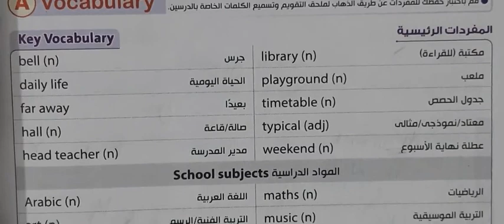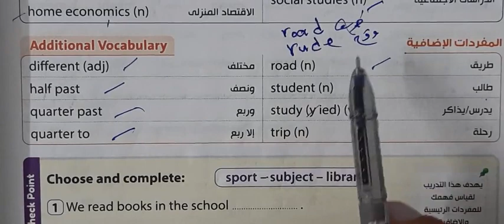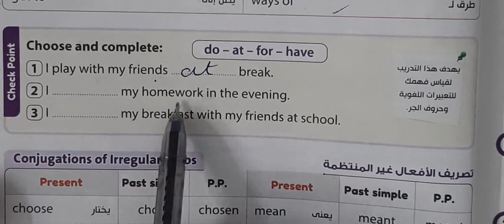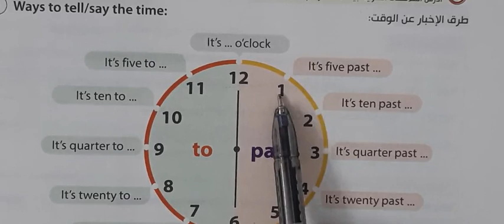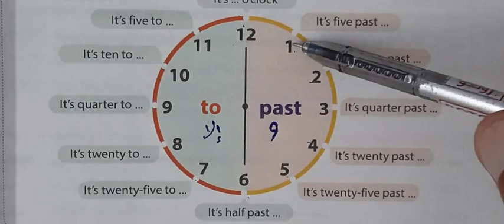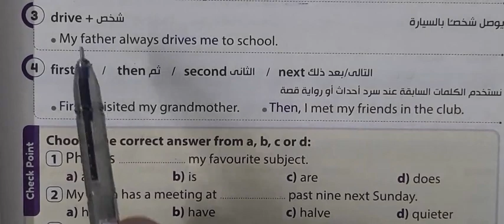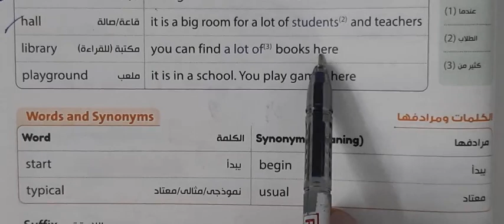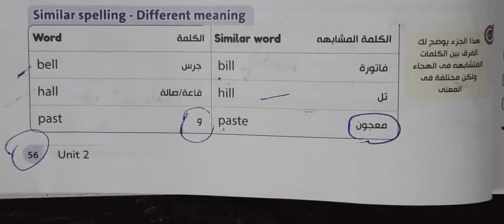16-شرح الدرس 1،2من الوحدة الاولى /الصف الأول الاعدادى/جيم 2024/ص 53/الترم الاول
شرح الدرس 1،2من الوحدة الاولى /الصف الأول الاعدادى/جيم  2024/ص 53/الترم الاول